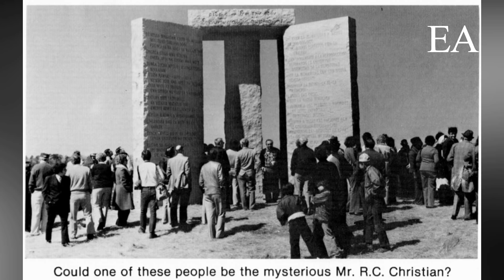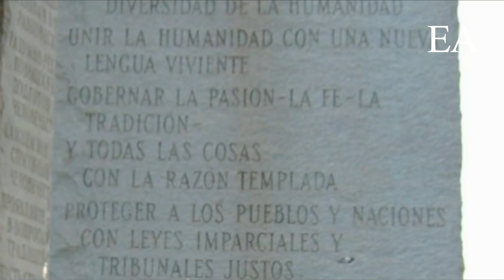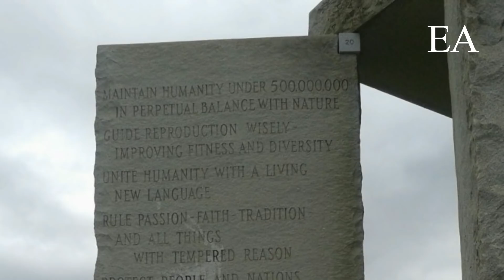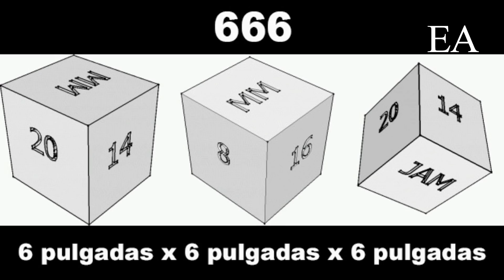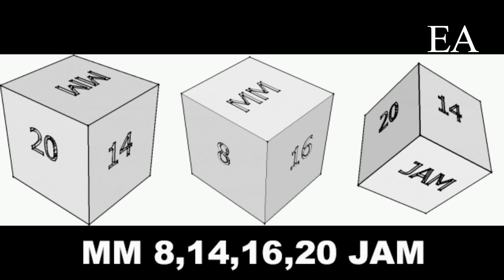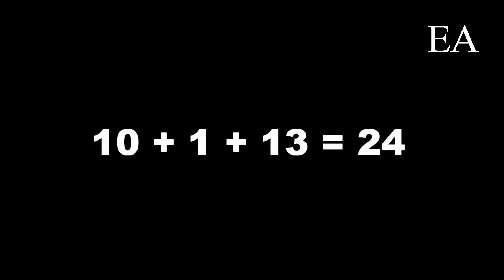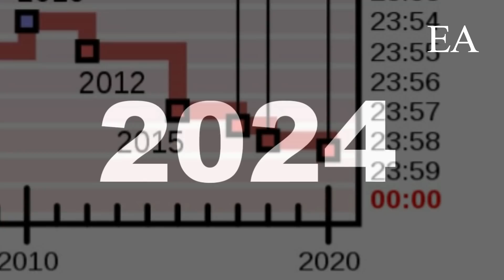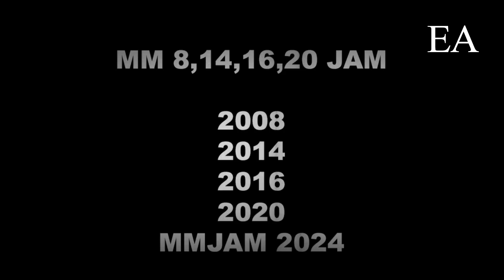LA SINIESTRA PREDICCIÓN DE LAS PIEDRAS GUÍAS DE GEORGIA EN 2024